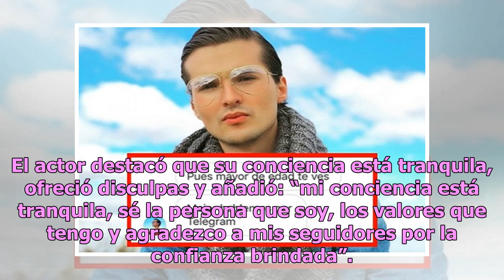Memo Aponte responde a las acusaciones sobre que pide ‘nudes’ a sus fans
Memo Aponte, actor de doblaje conocido por cintas como Buscando a Nemo, aseguró que fueron alteradas imágenes y audios para sacar de contexto conversaciones con sus fans. De acuerdo a las primeras denuncias, Aponte habría pedido ’nudes’ a sus seguidores menores de edad, por lo que respondió a los se...